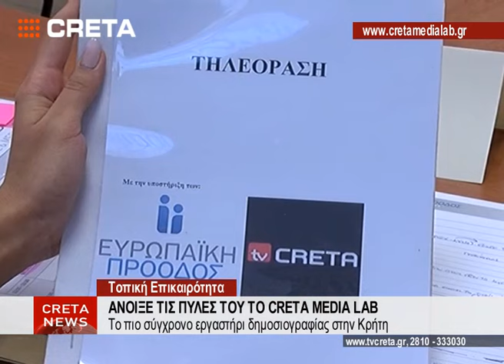Creta: Άνοιξε τις πύλες του το CretaMedia Lab - Το πιο σύγχρονο εργαστήρι δημοσιογραφίας στη Κρήτη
Τηλεόραση Creta - Κεντρικό δελτίο ειδήσεων

Κάθε βράδυ 21:00